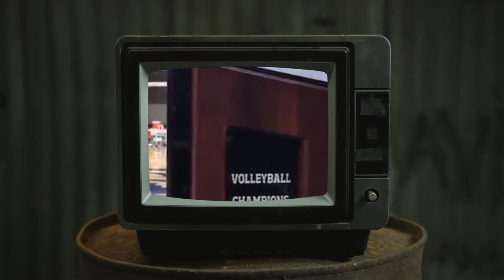NAU Volleyball Spring 2021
Highlights from the 2021 Spring Season. Video by Becca Sullivan.